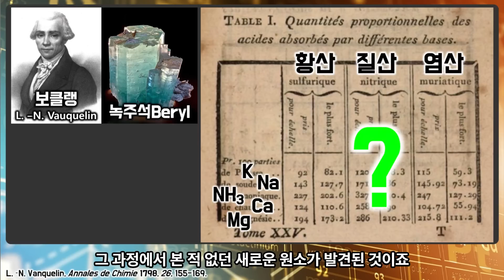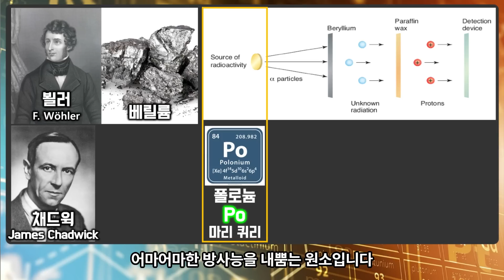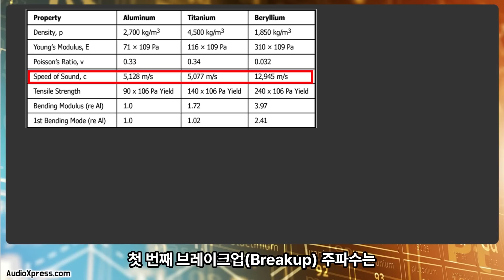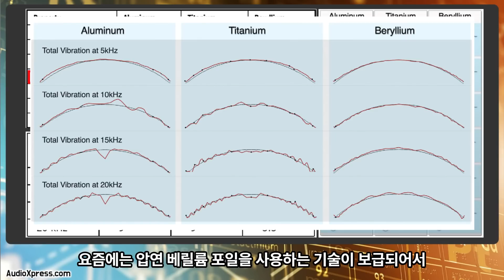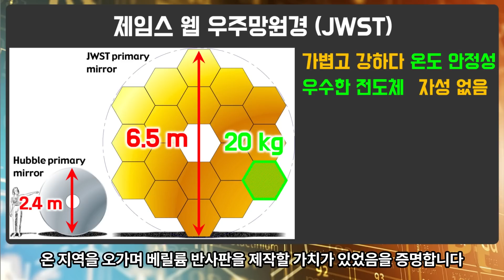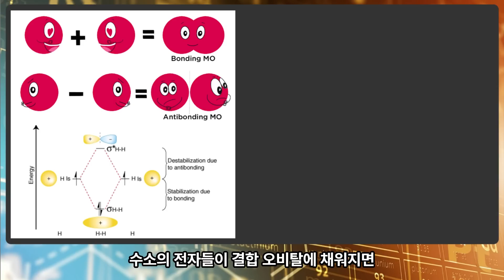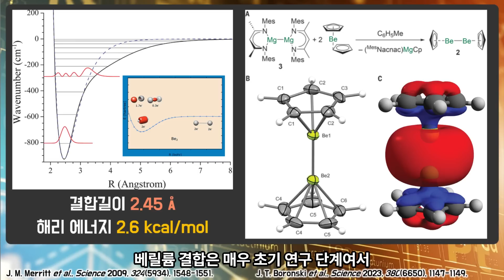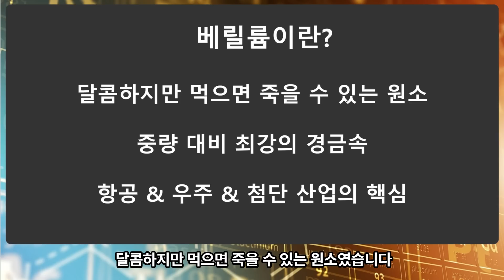No.004 베릴륨 (Beryllium, Be)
베릴륨의 발견과 달콤함에 대한 이야기.
베릴륨이 사용되는 합금과 스피커에 대한 원리.
우주 탐사와 양자 컴퓨터의 핵심도 베릴륨이다?